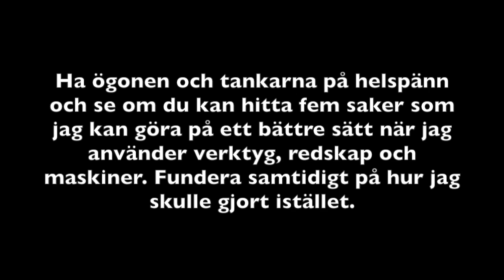Finn fem fel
En film där jag medvetet har gjort ett antal "fel" eller saker som går att utveckla i mitt hanterande av verktyg, redskap och maskiner.